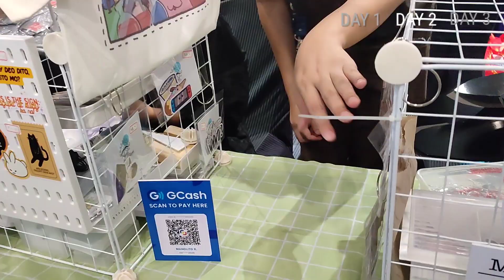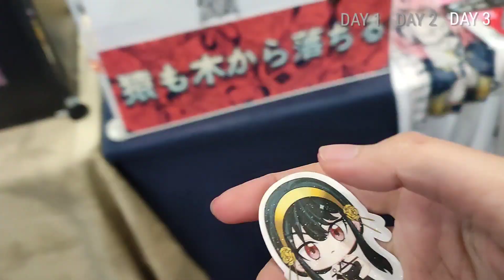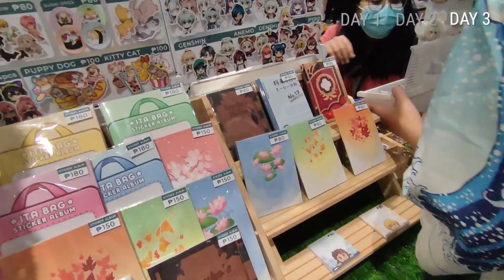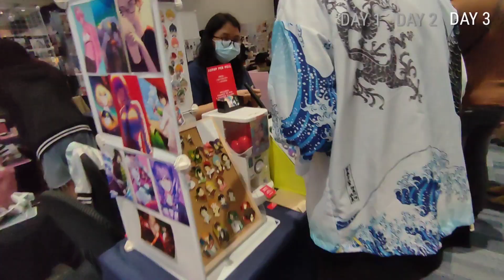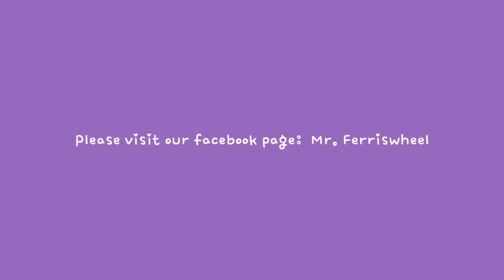Cosplay Matsuri Vlog 2022!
I was able to attend Day 2 and Day 3 and it was super duper fun! This is the very first cosplay event I've attended. We sell tote bags, stickers and shirts! Thank you all for the support❤️